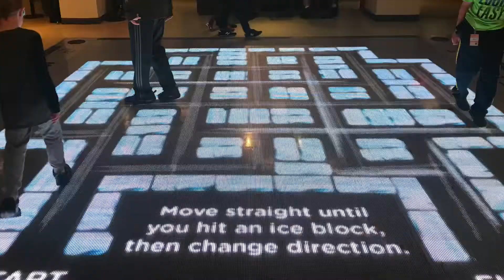2017 Memorial Day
We took Charlie and his best friend Daniel to the city. Had burger and giant milkshake at Black Tap, then walked Highline.